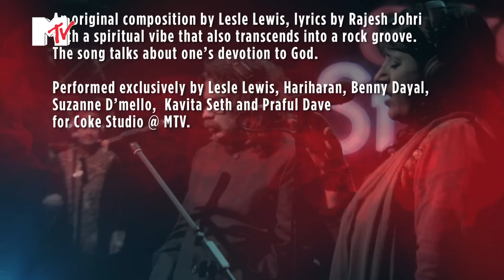Rama Rama Krishna Krishna,Lesle Lewis & Others ,Coke Studio @ MTV,S01,E09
An original composition by Lesle Lewis, lyrics by Rajesh Johri with a spiritual vibe that also transcends into a rock groove.

Lyricist- Rajesh Johri

Instrumentalists- Zoheb-Keyboard, Darshan-Drums, Nyzel-Electric Guitar, Dibyajyoti-Bass Guitar, Sanjoy-accoustic guitar, Arun-Percussion

Backing vocalists - Shannon Donald, Shawna Dsouza, Crystal Sequeira

Lyrics:
(Hariharan)
Tu hai kaisa main na jaanu
Tu hai mera main yeh manu

(Lesle)
Mera kya hai tere bina
Tu hai toh main yahaan

Rama rama rama rama
Krishna Krishna Krishna Krishna

(Hariharan)
Hare rama rama rama

Chhaayaa jaane kaisa jadoo
Hota hai kya aisa jadoo

(Lesle)
Meri saanson mein basaa hai tu hi tu
Main kahaan

(Hariharan)
Rama rama, krishna krishna
Krishna Krishna hare (2)

Praful Dave
Alak dhani ni aarti nura chama
ra dhara r maara(2)
Kankure te sarne
dharine chatna chancha(2)

(Lesle)
Kahaan hoon main
Kahaan hai tu
Kahan sargam
Kahin khusboo (2)

(Hariharan)
Mere dil tub hi gaa le
Yeh sab kehte hai
Sa...re...ga. (sargam)

(kavita seth)
Mujhe yeh zidd ki usko
qaid kar lu (2)
Woh hai ki khushboo sa bikhartaa
jaata hai(2)

(Benny dayal)
Bikhartaa main, nikhartaa tu
Mere dil mein sawartaa tu

(Suzanne)
Bikharti main, nikhartaa tu

(Hariharan)
Mere dil tu b hi gaa le
Sa...re..ga. (sargam)

Krishna Krishna hare (4)

(Hariharan)
Tu hai kaisa main na jaanu (2)